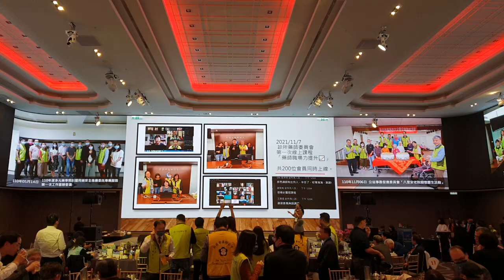新北市藥師公會-第66屆藥師節慶祝大會. 2022，1，12【蘆蘆蘆新聞台】新北市外勤記者協會主任詹益正記者，新北市外勤記者協會張首都理事長。錄製111.1.12.